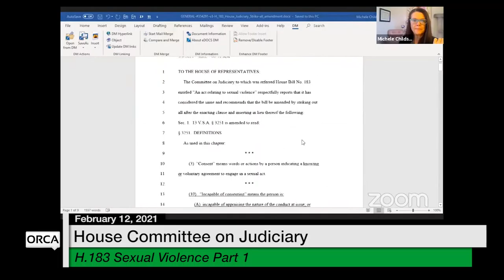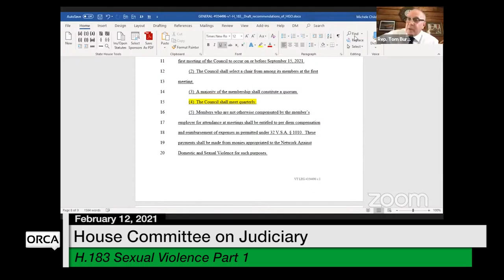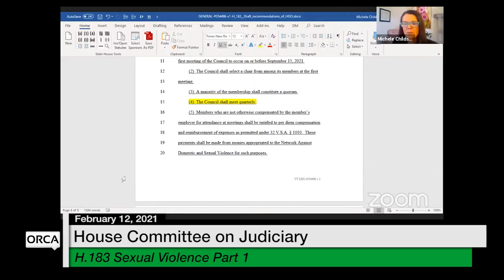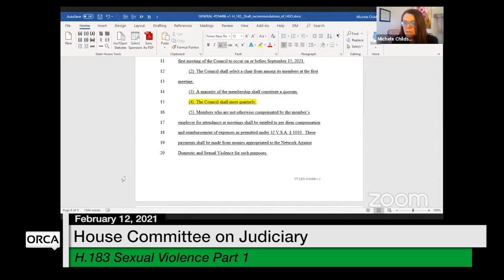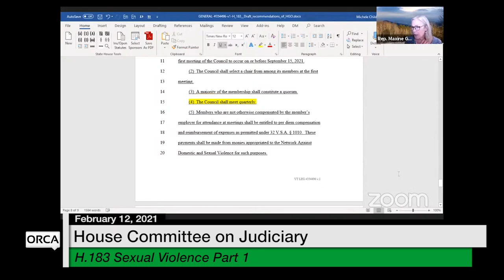Vermont State House - H.183 Sexual Violence Part 1 3/12/2021